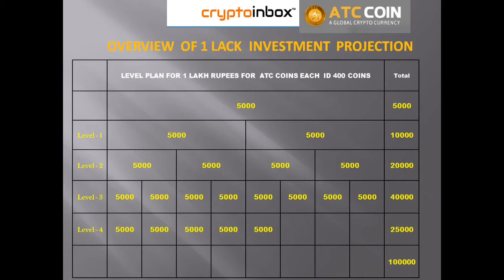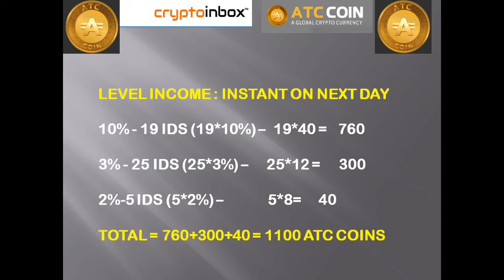ATC COIN Non-WORKING PLAN||CRYPTOINBOX IN TELUGU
ATC COIN unlimited money earning plan
Completely non working plan with investment.